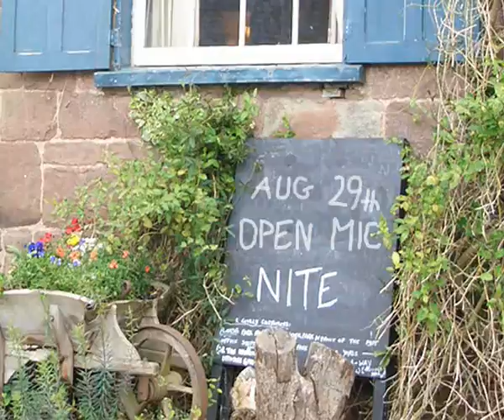Ann & Nick - Essence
Ann & Nick play Essence by Lucinda Williams at CRAMP Open Mic night August 2008